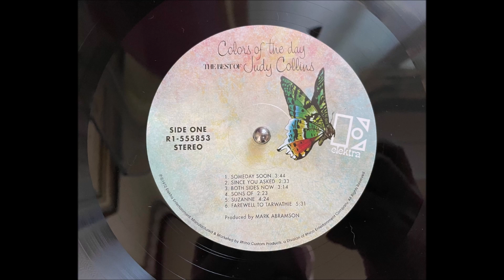Someday Soon_Judy Collins (LP Version, 1972)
Source : LP  - Judy Collins " Colors of the day, The best of Judy Collins "
                        Manufactured by Rhino Custom Products in USA
Turn Table : SL 1700, Technics
Cartridge  :  M447X, Shure
PHONO EQ : Tube Pre-Amplifier, BAROQUE_Korea (ECC83 Tube used)
Connection : REC OUT in Pre-Amp  -  RCA to 3.5mm cable - MIC IN in notebook.